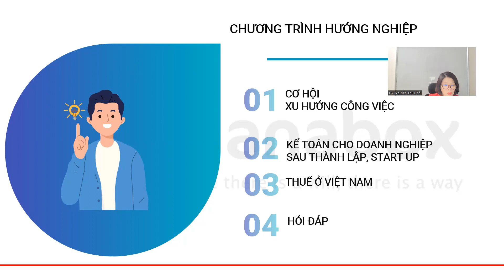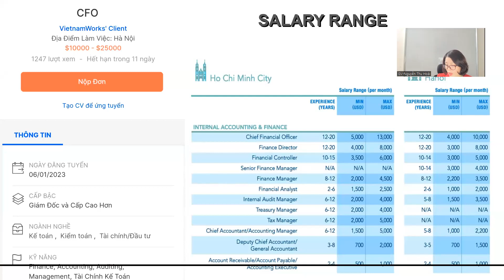Mục tiêu của Khóa học Kế toán thực hành cơ bản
Mục tiêu của Khóa học Kế toán thực hành cơ bản chủ yếu dành cho các bạn muốn hệ thống hóa kiến thức một cách bài bản từ phần hành cơ bản đến nâng cao